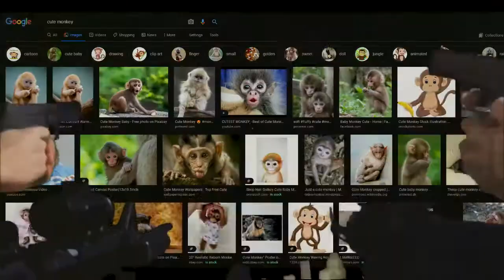monkeys exploding compilation #1